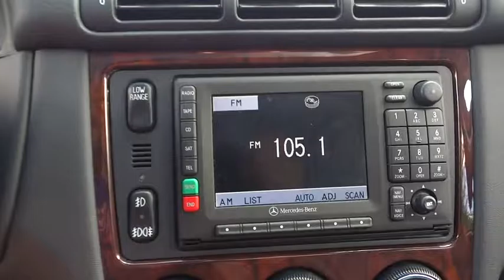2004 Mercedes-Benz M-Class Countryside, Chicago, La Grange, Westmont, Oak Lawn, IL D8704A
2004 Mercedes-Benz M-Class

Continental Nissan
5750 S La Grange Rd